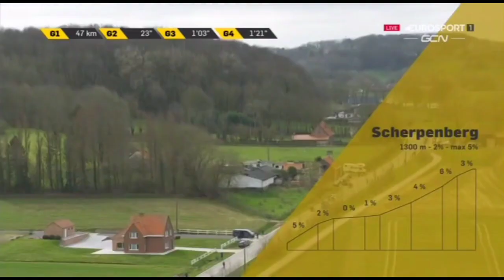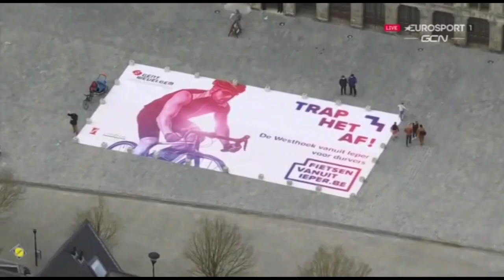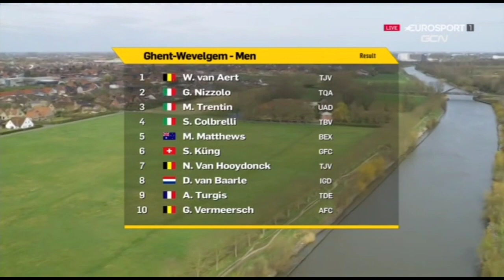Wout van Aert Wins | 2021 Gent Wevelgem | Sprint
Wout van Aert Wins.
2021 Gent Wevelgem.

Wout van Aert from Belgium and team (Jumbo-Visma) wins Gent Wevelgem his third victory of the year.

van Aert was quoted saying "It was a sprint at high speed, we had a tailwind all the way back from the Kemmelberg and we were able to launch early enough. Everything went perfect and nobody came past. As it was only a group of about 20 guys, we still had to do a lot of turns. It was a whole day in the crosswinds, they never stopped actually. It was a massive effort, but definitely worth it."

Giacomo Nizzolo (Team Qhubeka Assos) was second and Matteo Trentin (UAE Team Emirates) finished third.
Classification

1. Wout Van Aert (Bel) Jumbo-Visma 5:45:11
2. Giacomo Nizzolo (Ita) Team Qhubeka Assos 0
3. Matteo Trentin (Ita) UAE Team Emirates

Photos / Images:

getty images
getty images sport
getty sport
Procyclingstats.com
Cyclingnews.com
Photonews
Eurosport.com

Music
2. Splice app (GoPro)

Upcoming events.
Dwars door Vlaanderen - A travers la Flandre Dames
Dwars door Vlaanderen - A travers la Flandre Mens
31 Mar 2021.